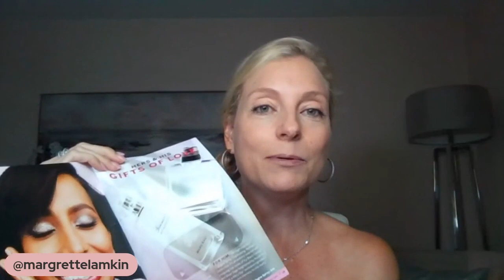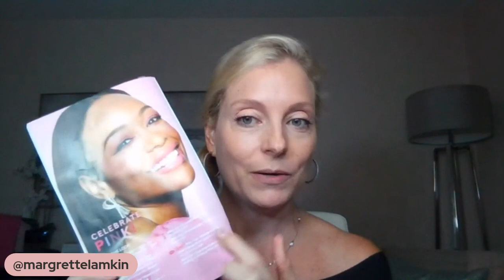Celebrate PINK Look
Are you ready for a Miracle?
For a limited time, request a FREE SAMPLE of the New Mary Kay TimeWise 3D Miracle Set here!

Don't have a Beauty Consultant? Consider registering with me! Here's what you'll receive as my VIP! 💁‍♀️receive your choice of the latest makeup and skin care tips and trends 💁‍♀️personalized product recommendations 💁‍♀️up to date information on the latest products and promotions 💁‍♀️communications from me to meet all your beauty needs 💁‍♀️a fast and easy shopping experience 💁‍♀️personalized service the way you want it

S U B S C R I B E & H I T All Notifications Bell🔔 so you don't miss a video!